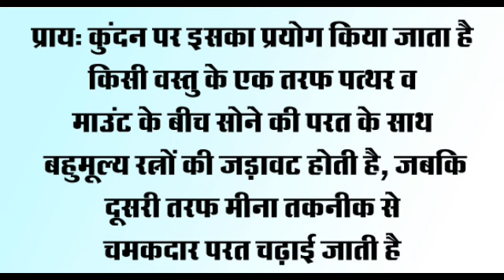gulabimeenakari, pmmodiinamerica, viral, viralvideo, shorts, shortsvideo, america, unga